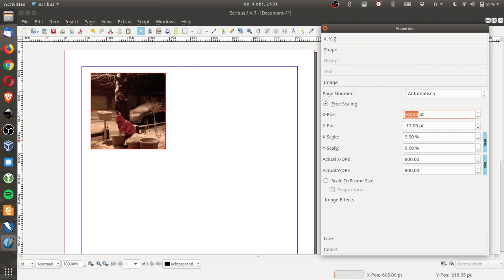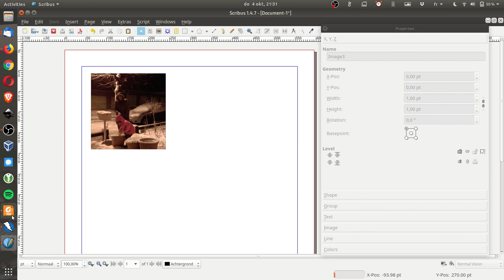Cropping an image in Scribus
In reply to a question in the Scribus group on Facebook, here's' how to crop an image in Scribus. Obviously, you could also prepare your images in GIMP or Inkscape and then import the cropped image into your publication. I love how Scribus puts the priority on page layout and not so much image processing.